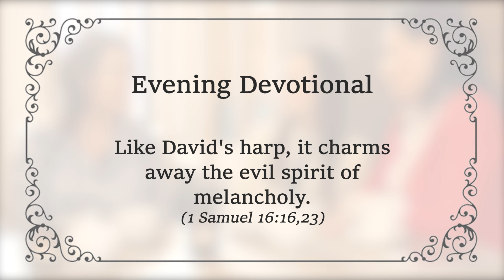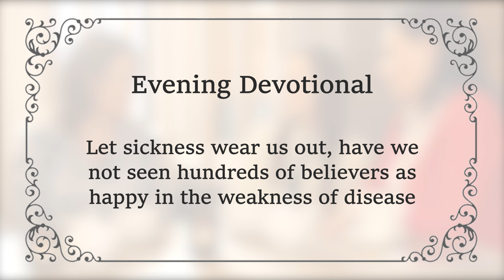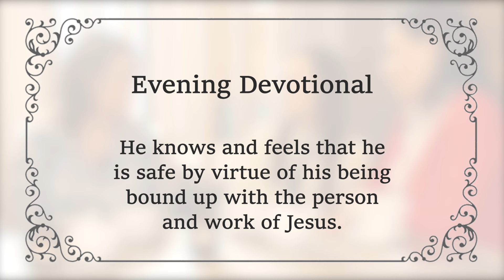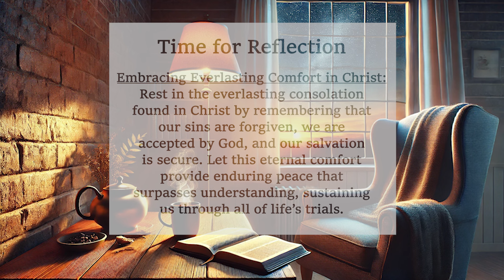Eternal Comfort in Christ | Charles Spurgeon | Devotional | Morning & Evening: Daily Readings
AUGUST 11 EVENING - Eternal Comfort in Christ | C H Spurgeon | Updated | Daily Devotional | "Be Very Inspired"

"Everlasting consolation."  2 Thessalonians 2:16

"Consolation" - there is music in the word. Like David's harp, it charms away the evil spirit of melancholy. (1 Samuel 16:16,23) It was a distinguished honour to Barnabas to be called "the son of consolation". (Acts 4:36) Yet, it is one of the illustrious names of One greater than Barnabas, for the Lord Jesus is "the consolation of Israel". (Luke 2:25)

"Everlasting consolation" - here is the cream of all, for the eternity of comfort is the crown and glory of it.

What is this "everlasting consolation"?
It includes a sense of pardoned sin. A Christian has received in his heart the witness of the Spirit that his iniquities are put away like a cloud, and his transgressions like a thick cloud. (Isaiah 44:22) If sin is pardoned, is that not an everlasting consolation?

Next, the Lord gives His people an abiding sense of acceptance in Christ. The Christian knows that God looks upon him as standing in union with Jesus. Union to the risen Lord is a consolation of the most abiding order - it is, in fact, everlasting. Let sickness wear us out, have we not seen hundreds of believers as happy in the weakness of disease as they would have been in the strength of robust and blooming health?

Let death's arrows pierce us to the heart, our comfort does not die, for have not our ears often heard the songs of saints as they have rejoiced because the living love of God was shed abroad in their hearts (Romans 5:5) in dying moments? Yes, a sense of acceptance in the Beloved (Ephesians 1:6) is an everlasting consolation.

Moreover, the Christian has a conviction of his security. God has promised to save those who trust in Christ. The Christian trusts in Christ, and he believes that God will be as good as His Word and will save him. He knows and feels that he is safe by virtue of his being bound up with the person and work of Jesus.

Embracing Everlasting Comfort in Christ:
Rest in the everlasting consolation
found in Christ by remembering that
our sins are forgiven, we are
accepted by God, and our salvation
is secure. Let this eternal comfort
provide enduring peace that
surpasses understanding, sustaining
us through all of life’s trials.

God Bless! 🙏